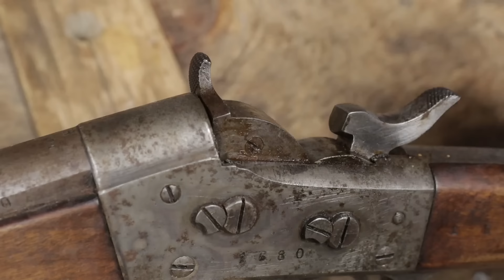Swedish M1867 Rolling Block Restoration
I've been looking for a Swedish Husqvarna Rolling Block rifle. I finally found one online for a reasonable price and pulled the trigger. Upon it's arrival, I could see that it required a minimally invasive restoration in order to function correctly as well as to be preserved for the future. I disassemble and clean all the parts then boil and convert the rust to bluing. I make the missing cleaning rod from scrap metal. Upon reassembly, I load and shoot this historic rifle.

00:00 Intro
01:26 How the rolling block works
02:05 Inspection
04:59 Disassembly
10:52 Firing pin
12:33 De-greasing
13:44 Boiling/steaming
16:03 Carding
17:27 Kerosene
18:32 Oiling
19:04 Cleaning the wood
19:57 Reassembly
25:43 Making the cleaning rod
32:47 Loading cartridges
34:53 Shooting
36:10 Conclusion